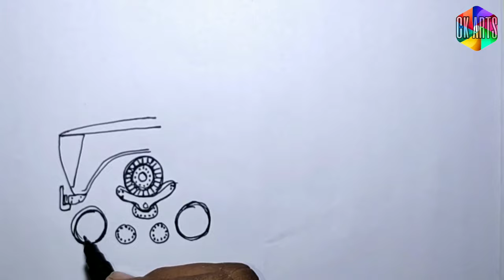John Deere Tractor Drawing JD9620rx | How to Draw Tractor step by step | ck arts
Welcome friends, in this video, i showed How to draw a John Deere tractor easy ...
JD 9620rx is a 620 HP Beast. The Big American Tractor♥️

Color Pencils
Mobile stand
My Mobile

• more drawing videos ➢